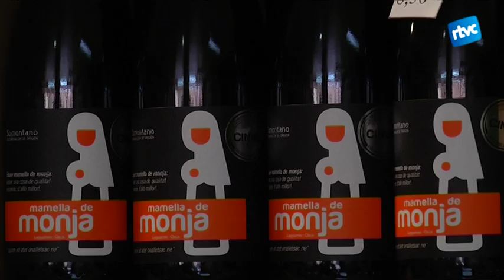Quatre vins Abad premiats (de nou) internacionalment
Quatre vins de la bodega Abad de Cardedeu han estat premiats amb medalles de plata, a la competició internacional del Catavinium World d’enguany. Aquest reconeixement ajuda a augmentar les vendes, no només a nivell local sinó també internacional.